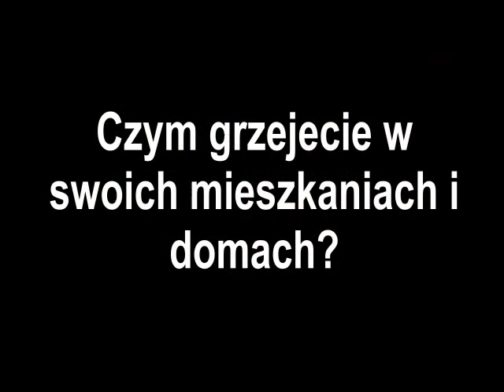Czym grzejecie w swoich mieszkaniach i domach? Poranna dysksja w Radiu Gdańsk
Po tym jak prezydent Andrzej Duda podpisał "ustawę antysmogową" możliwe jest ustalenie norm jakościowych dla pieców i kotłów, a nawet wyznaczanie stref zakazu palenia węglem. A wy w jaki sposób ogrzewacie swoje domy i mieszkania? Czy jesteście z tego zadowoleni? A może chcielibyście coś zmienić?